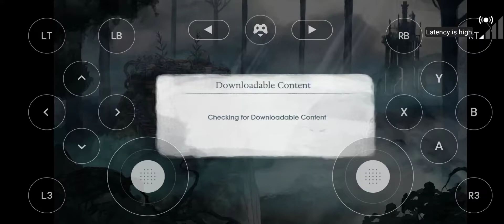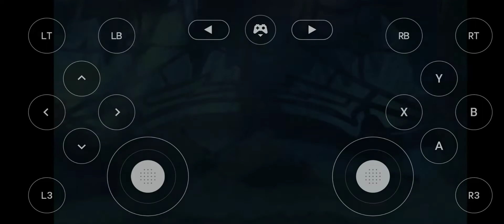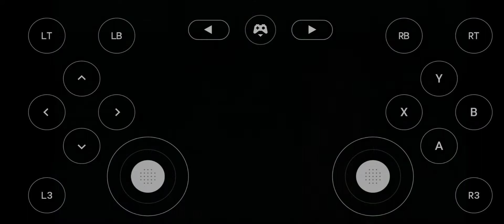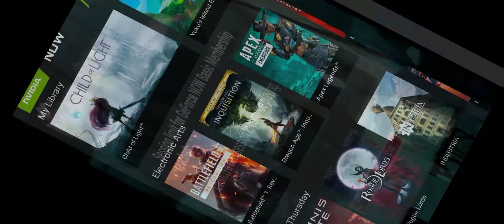Part 13 Child of Light GeForce Now - GFN Gameplay Walkthrough | No Commentary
Spec :
AMD Ryzen 3500
Zotac GTX 1650 4gb GDDR5 (undervolt)
DDR4 Corsair 8x2 16gb 3200Mhz
SSD Samsung 860 Evo 256gb
Mobo Biostar B350gtn
Power Supply SilverStone FX350-G Flex ATX 350w
Case Velka 3
Hdmi Dummy
Usb Wifi dualband 5ghz
Xbox One S with phone holder
Idle 50 watt
Full Load Game 88 watt
Stream Gear :
All android device with speed wifi 5ghz 433mbps (device with snapdragon processor not recomended)
Router dualband - 5ghz mode (no need the internet)
Moonlight Android App - Just for Nvidia GPU (1080p 60fps 20mbps bitrate setting)